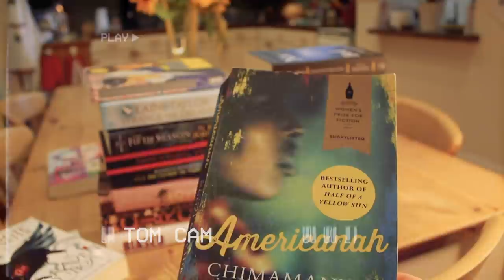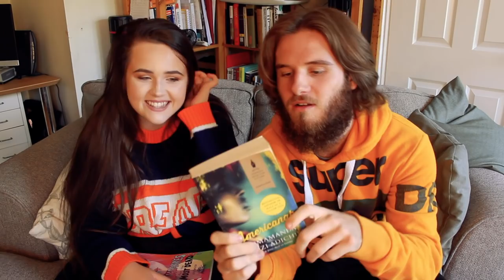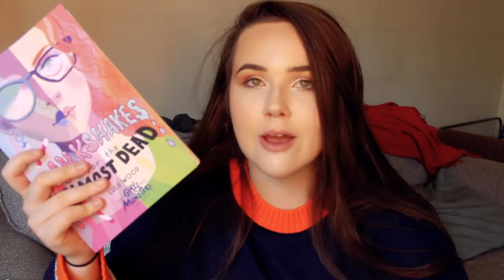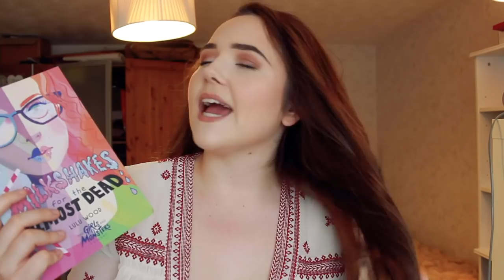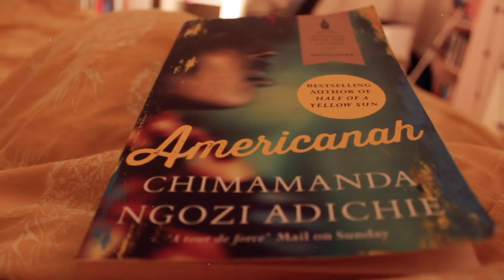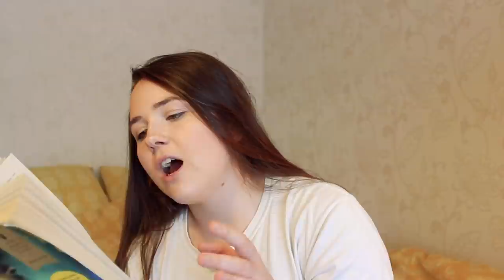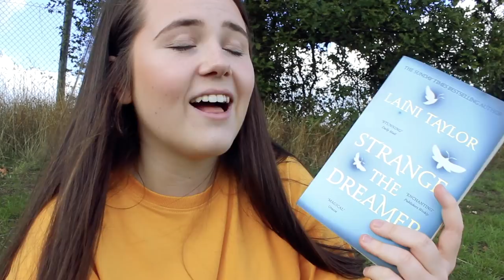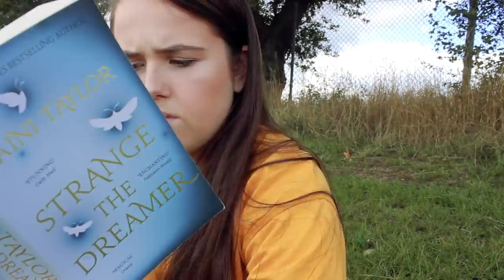BOYFRIEND PICKS WHAT I READ (READING VLOG) ✨ putting my boyfriend in control of my tbr! (help me)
soooo,, i decided to give Tom the power to decide what i read,,,,, was it a mistake?

MAKE SURE YOU COME JOIN US FOR MY BOOKTUBE BIRTHDAY LIVE SHOW!

Milkshakes For the Almost Dead by Lulu Wood
Americanah by Chimamanda Ngozi Adichie
Strange the Dreamer by Laini Taylor